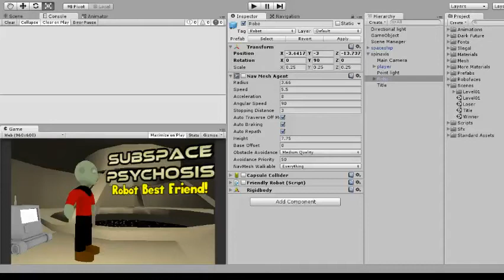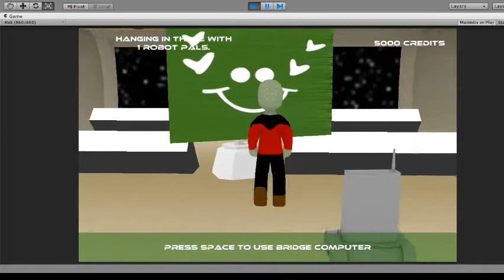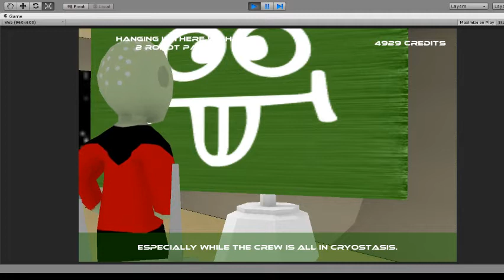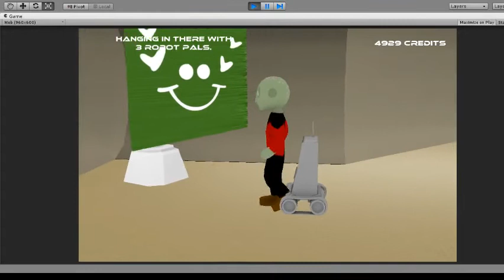Subspace Psychosis: Robot Best Friend! GAMEPLAY | INSANITY GAMEJAM 2014 DAY THREE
A quick video to show the current progress of my entry for the 2014 Insanity Game Jam.

This is DAY THREE of FOUR, but I have to work tomorrow and won't get a chance to polish it much. I'll have maybe two hours to fix a couple bugs before midnight tomorrow.

That means, other than whatever I can get done in the two hours between getting home tomorrow and the deadline, this is pretty much my submission for the jam!

Subspace Psychosis: Robot Best Friend!
Randomly generated insane game idea:
"An experimental game where you wrestle loneliness until you run out of funds."